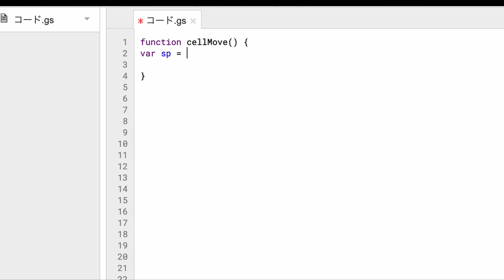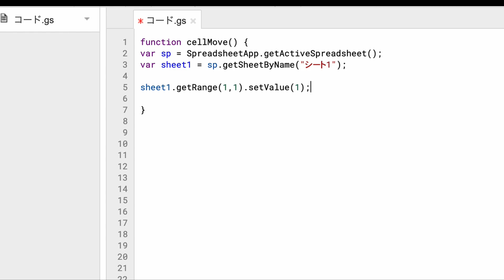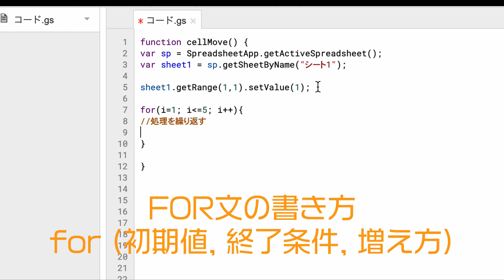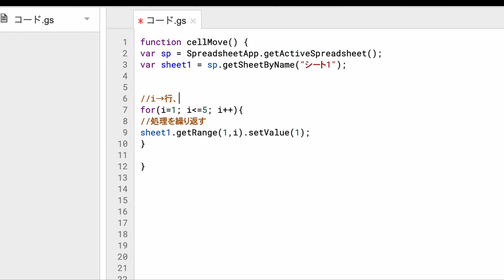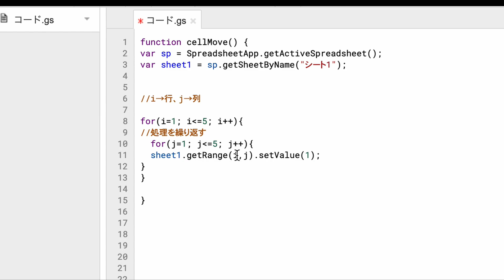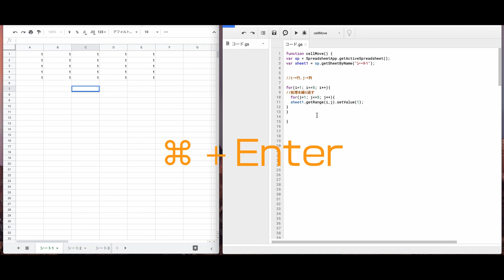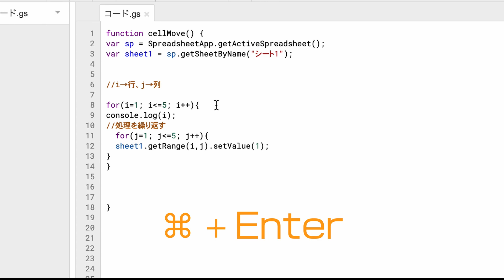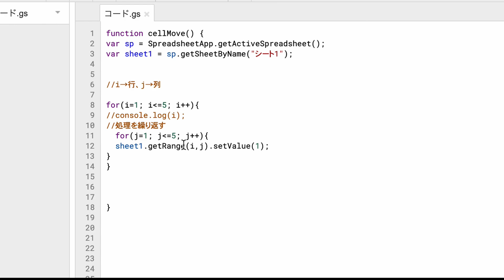【GAS(Google Apps Script)超入門 ２】Googleスプレッドシート かんたん FOR文でセル操作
【GAS(Google Apps Script)超入門 ３】Googleスプレッドシート かんたん IF文で合格判定をしてみよう

【GAS(Google Apps Script)超入門 ４】Googleスプレッドシート GASを強力支援するQUERY関数について一緒に確認してみましょう。